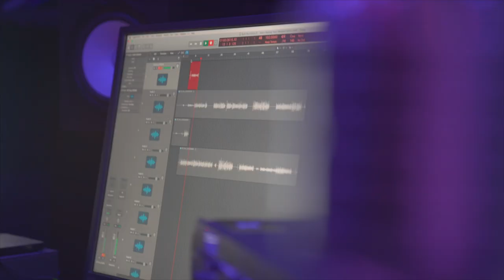Tom Barclay | New Music Coming Soon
Life has been really intense lately, but recently I've felt the urge to get back into what I'm most comfortable with. I'll definitely be releasing soon, just got to build the hype first 🚀